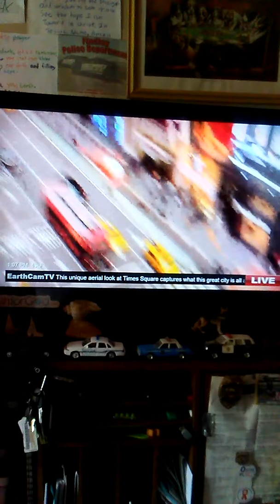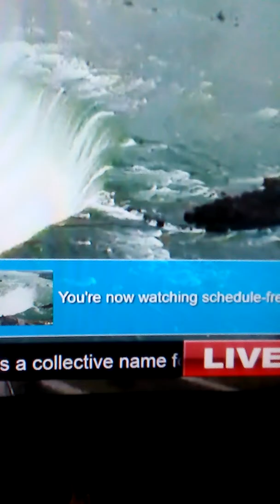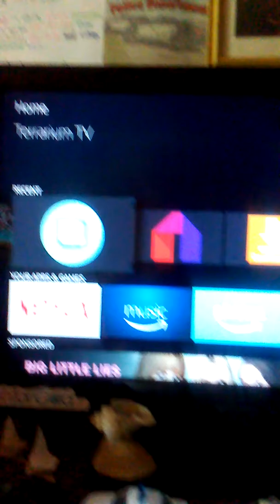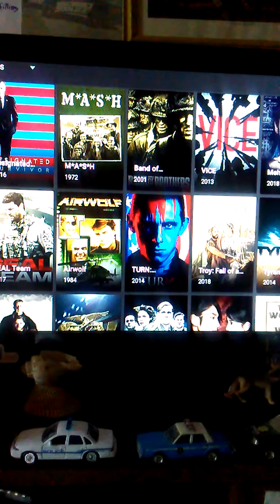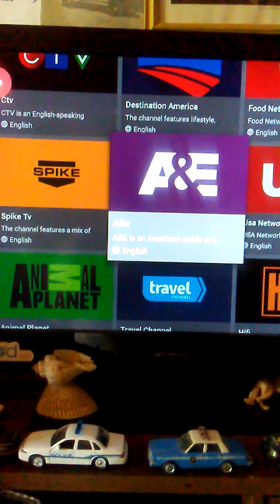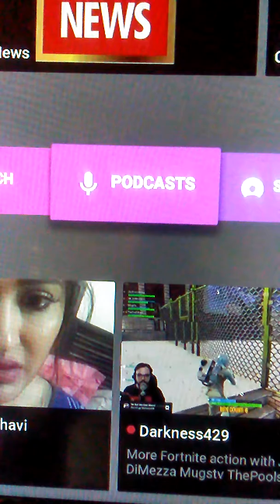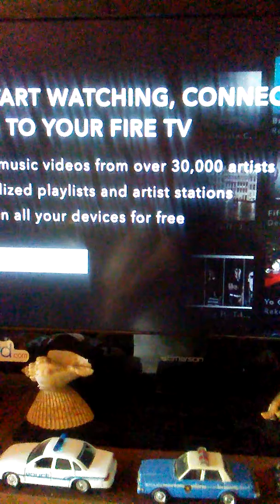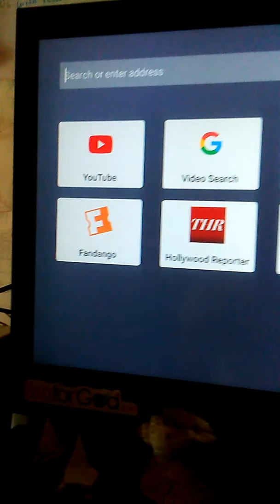Firestick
The bomb i love the firestick